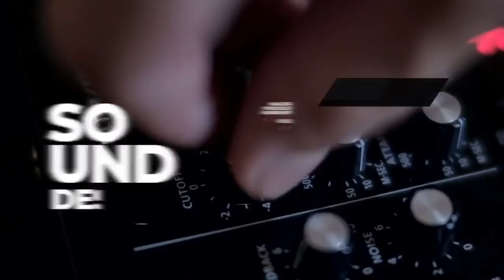Hogyan dolgozzunk az énekesekkel producerként?